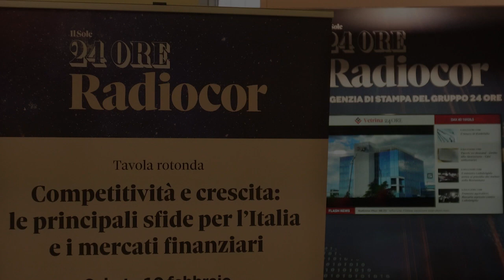Castagna (Banco Bpm), l’attenzione sulla qualità del credito resti alta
Intervista a Giuseppe Castagna, amministratore delegato di Banco Bpm, che commenta l'anno appena chiuso: "Sono stati risultati che hanno dato soddisfazione agli azionisti, pur mantenendo un capitale forte”.  L’ad, commentando l’intervento del Governatore Fabio Panetta che ha fatto un richiamo sul peggioramento della qualità del credito nel prossimo biennio, ha spiegato che “bisogna tenere alta l’attenzione" in una fase di ripresa dell’economia, degli investimenti e dei prestiti bancari.